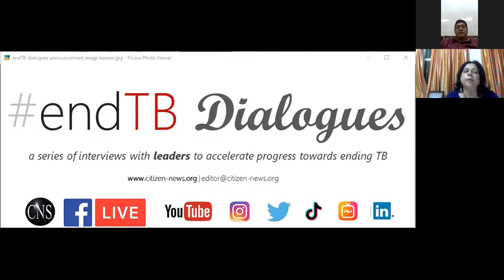Prevention is key cog-in-the-wheel for TB-free India | Dr Ashwani Khanna | endTB Dialogues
This episode of endTBdialogues presents conversation with Dr ASHWANI KHANNA, Delhi State TB Control Officer of Government, and Chief Medical Officer (CMO) of Chest Clinic at Lok Nayak Jai Prakash Narayan Hospital, Delhi.

EndTB Dialogues is a special CNS series, presenting insightful and thought-provoking interviews with leaders to accelerate progress towards ending TB. Launched in the lead up to the 50th Union World Conference on LungHealth in October 2019, this series underpins the URGENCY to step up the fight against the epidemic.

Dr Khanna is in conversation with CNS Managing Editor Shobha Shukla.

Thanks